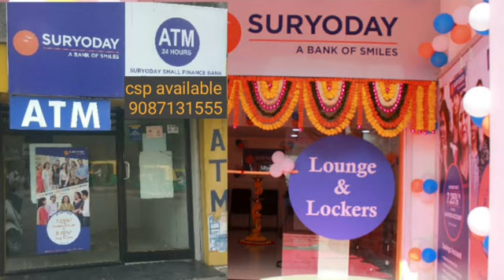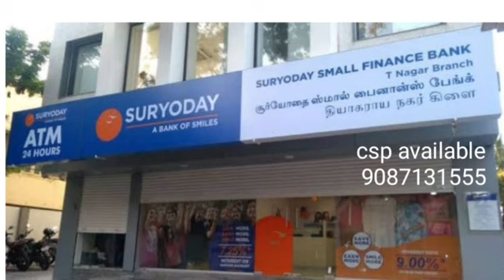டயர் கடையில் பினோ பேமென்ட் பேங்க் சிஎஸ்பி மூலம் ஆதார் நம்பர் வைத்து பணம் அக்கவுண்ட் ஓபன் செய்து தர